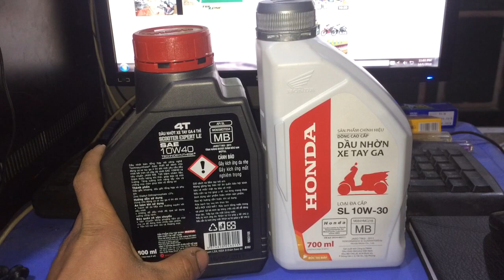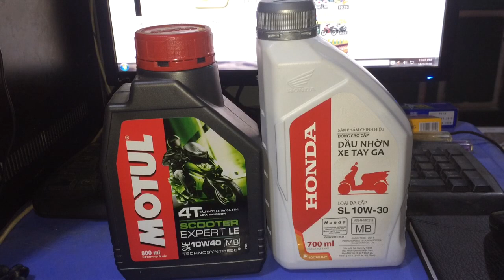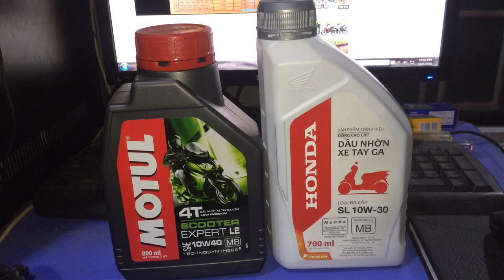Motul LE và Honda đâu là sự lựa chon của bạn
Chia sẻ cảm nhân về dầu cho xe tay ga